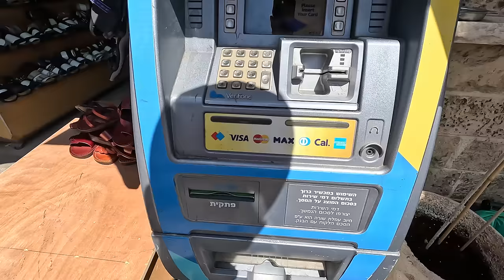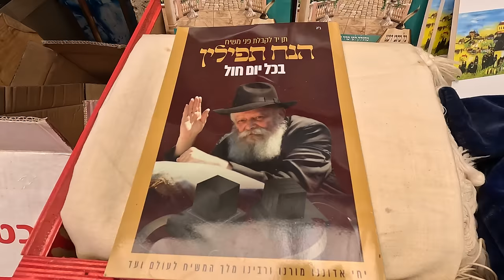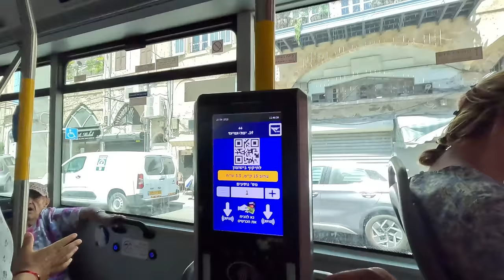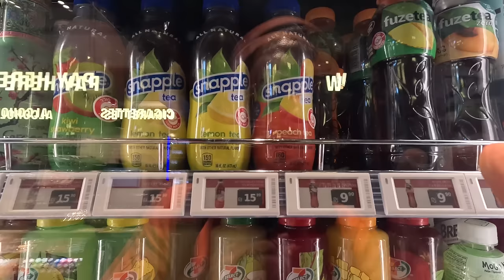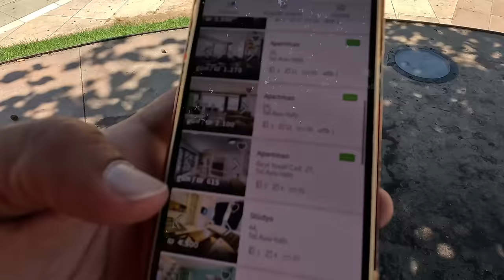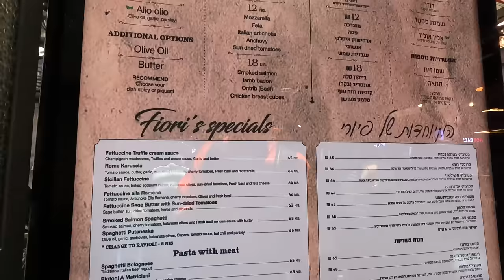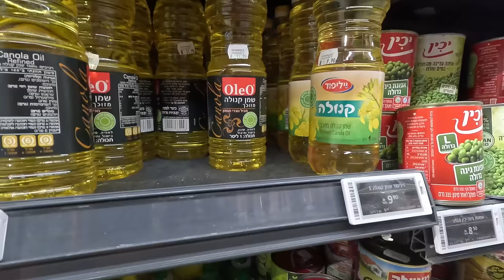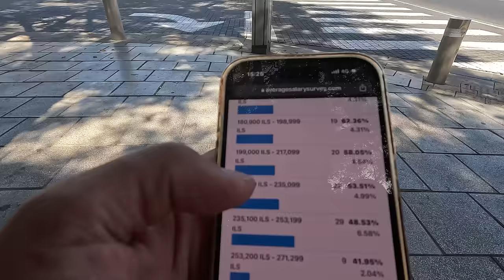İbrahim Tatlıses Hayranı İsrail'de İlk Günüm Dünyanın En Pahalı Şehri Tel Aviv / 463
Selam dostlar bu bölümde İsrail videolarının ilki ile karşınızdayım. İlk video Tel Aviv'den, yıllardan dünyanın en pahalı şehirleri arasında gösterilen ve 2022 yılında dünyanın en pahalı şehri Tel Aviv unvanı alan bu şehri elimden geldiğince size anlatmaya çalıştım. Tel Aviv'de gezilecek yerler. İsrail ekonomisi, İsrail para birimi, İsrail'de fiyatlar gibi konulara değindim. Ayrıca gelince gördüm ki burada yaşayan herkes Türkleri çok seviyor ve herkes İbrahim Tatlıses aşığı, şarkılarını ezbere biliyor. İsrail ve Tel Aviv de ilk günüm videosu sizlerle iyi seyirler.